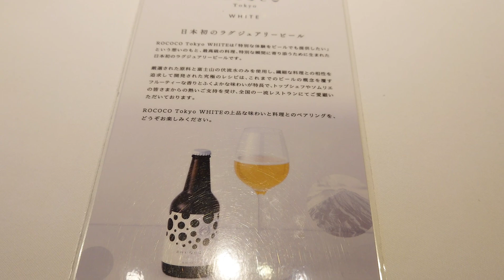秋田県大仙市【ジュエーメ】最高なイタリアン！ 感動感激♡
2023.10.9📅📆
《秋田県大仙市 ジュエーメ》🇮🇹
※支払いは全ておばさんのお金で払っています。使った合計参考金額およそ13000円です。
ショート動画はこちら。